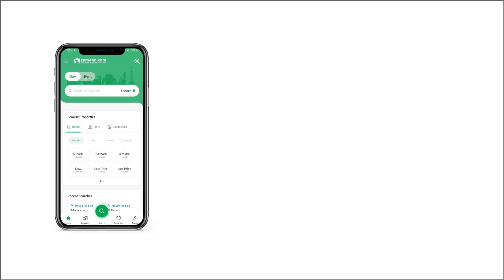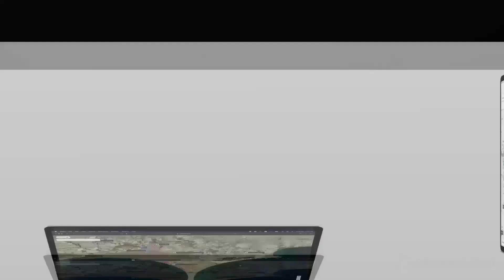10 MARLA RESIDENTIAL PLOT FOR SALE IN PHASE 8 BAHRIA TOWN RAWALPINDI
CORNER BOULEVARD PLOT WITH 6 MARLA EXTRALAND WITH OUT TRANSFER CHARGES AVAILABLE AT PRIME LOCATION OF BAHRIA TOWN RAWALPINDI.

Bahria Town Phase 8 Sector D Is A Rapidly Developing Sector Of The Project That Is Present At A Rather Attractive Location In Phase 8, Rawalpindi. Sector D Is Planned And Designed By The Widely Famous Bahria Town Private Limited And Offers Easy Access From All The Major Parts Of Rawalpindi City.

Sector D Is Connected With The Main G. T Road Via Bahria Expressway From One Side, Whereas, It Is Connected With Bahria Town Phase 7 From The Other End. As Per Bahria Towns Promise, Sector D Also Features A Luxury Living Experience That Is Full Of All Basic And Exquisite Amenities. Furthermore, This Sector Offers Some Of The Best Recreational Facilities, Hence, Improving The Living Standards.

If We Discuss The Exact Location, It Is Present In The Northwest Area Of Bahria Town Phase 8 And Is Connected To The Main District Commercial. It Lies Right Next To Sector C, Whereas One End Touches Rafi Block, And Safari Valley Lies Adjacent To Its Location.

It Is Conveniently Accessible From Multiple Locations Of Bahria Town Rawalpindi, DHA Islamabad Phase 1, As Well As Other Main Areas Of Rawalpindi, Like Saddar And Kutchery Chowk. Furthermore, The Direct Connectivity Of Phase 8 With Grand Trunk Road Makes It More Convenient To Access Bahria Town Phase 8 Sector D.